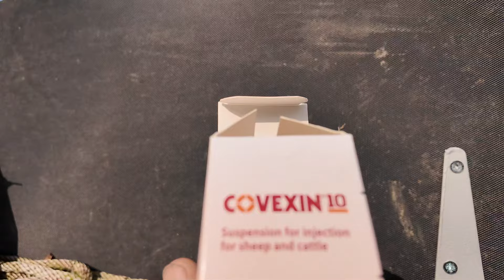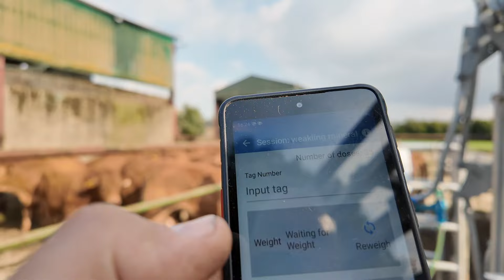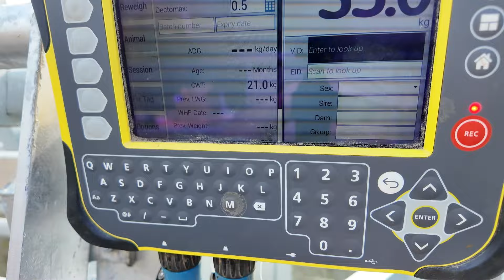Disneyland Paris holiday and dosing weanlings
We got away for a few days holiday to France